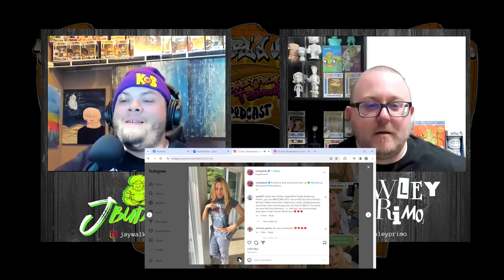Society of the IllumiNaughty - Pearl'd Up podcast #2 secret illumination mustsee mustsee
In this episode J Buddah and Pawley Primo cover a range of topics from Tyson vs. Paul to Diddy do it? After a blunt, the conversation ends with a scroll thru EG Dalys IG. Oh, and theres no PH in Texas!